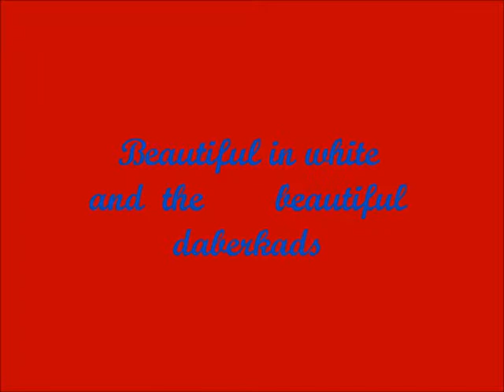beautiful in white movie